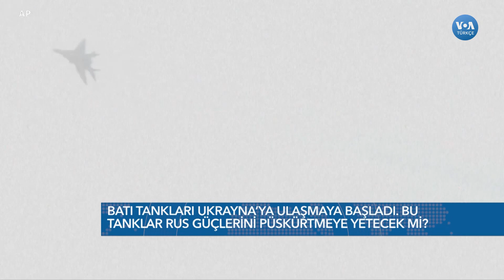Batı Tankları Ukrayna'ya Ulaşmaya Başladı| VOA Türkçe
Batılı ülkelerden ilk tanklar Ukrayna’ya ulaşmaya başladı. Önümüzdeki aylarda da daha fazlasının ulaşması bekleniyor. Bu Kiev’in Rus güçleri ülkeden çıkartmasına yetecek mi?

1942 yılında kurulan Voice of America (VOA), Amerikan hükümeti tarafından desteklenen uluslararası bir yayın kuruluşudur. Her hafta 48 dilde 1500 saat yayınla dünya çapında 326 milyon kişiye ulaşıyor.Haber, eğitim ve kültür ağırlıklı yayınlar yapan VOA 1942'den buyana da Türkçe yayınlarla sizlere ulaşıyor. 12 Şubat 1942'de başlayan Türkçe yayınlar 1945'te bir süre kesilmiş, 1949'da yeniden başlamıştı